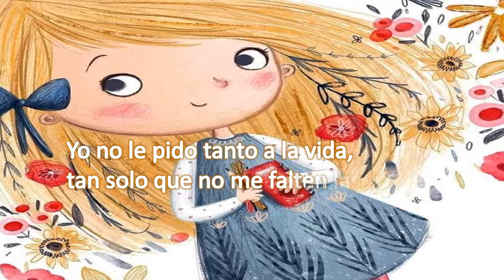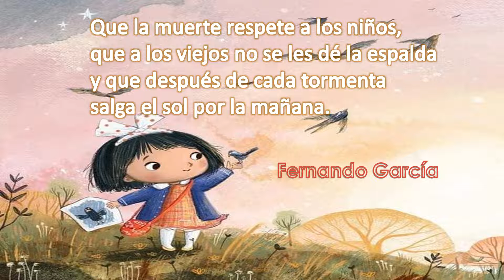Yo no le pido tanto a la vida